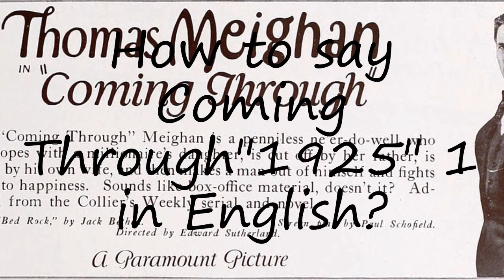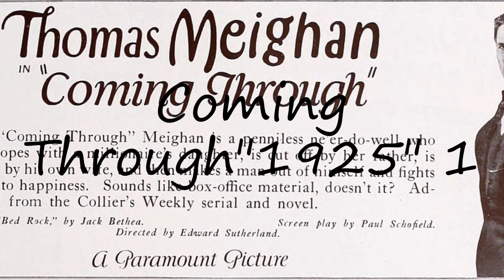How to pronounce Coming Through"1925" 1 in English?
to speak in yourself Coming Through"1925" 1 and let us know how it done according you! :) Want to teach us how you name is pronounced? and let us know! Do you have a pet or a favorite animal? Searching for a nice baby name with meaning? How to pronounce Coming Through"1925" 1 in English? say Coming Through"1925" 1! How to say Coming Through"1925" 1. How to pronounce Coming Through"1925" 1 correctly.  Learn the pronounciation Coming Through"1925" 1! Expand your vocabulary, learn Coming Through"1925" 1 word. Use this free pronunciation guide to practice words at a time. Learn for free. Thank you for viewing, please like or subscribe! hoe om te sê, si të thuash, እንዴት እንደሚናገር, wie sagt man, comment dire, come dire, como dizer, как сказать, nasıl denir, cómo decir, 怎么说,